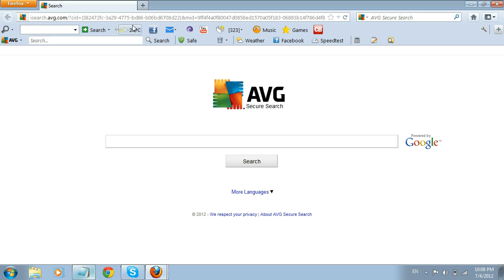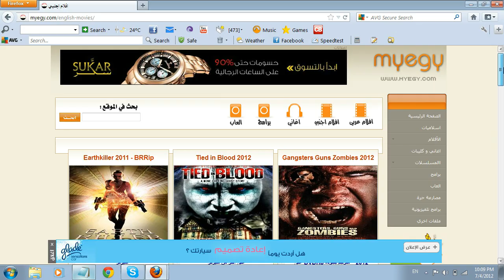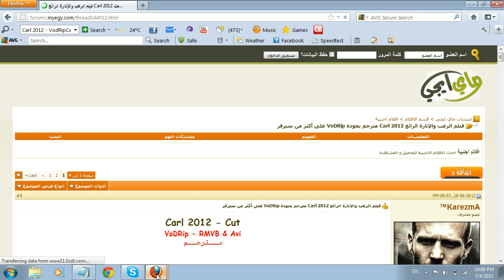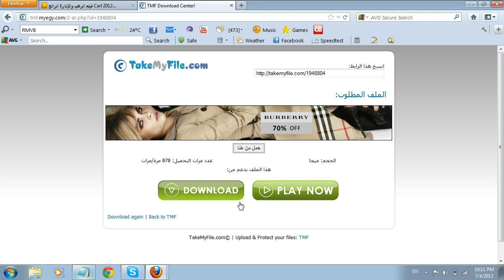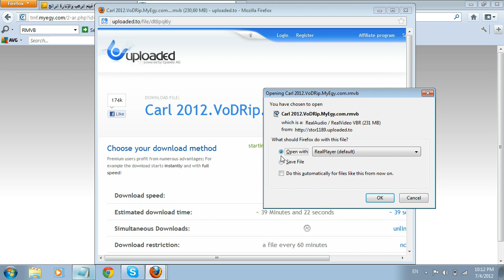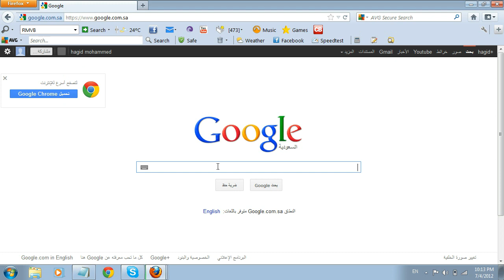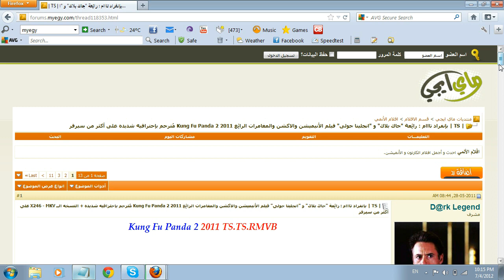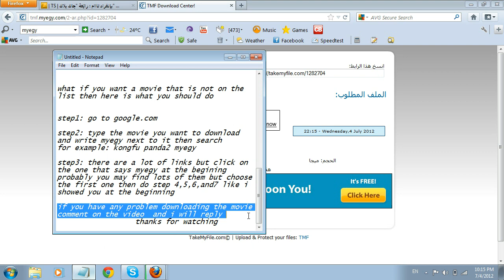how to download any movie for free works 100%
this is my video that shows how to download any movie
am sorry because the website is in Arabic not English

if you have any problem comment and i will try to help